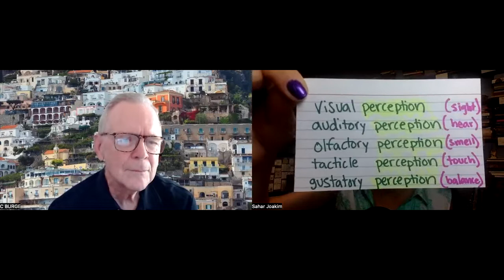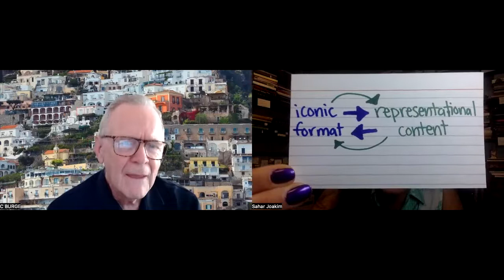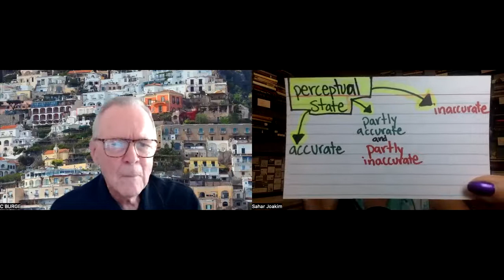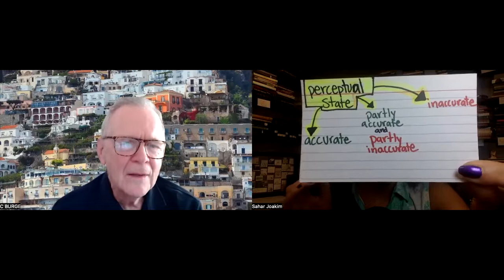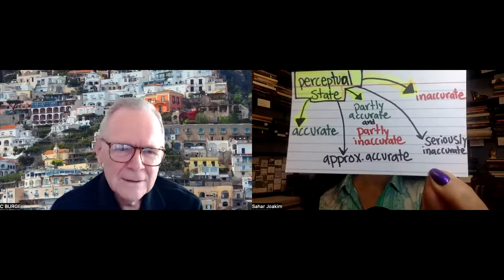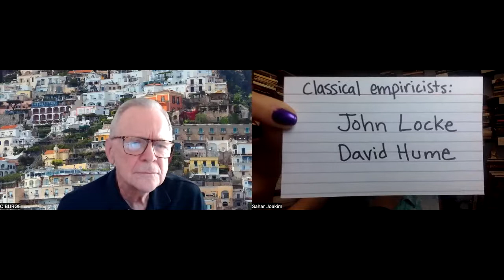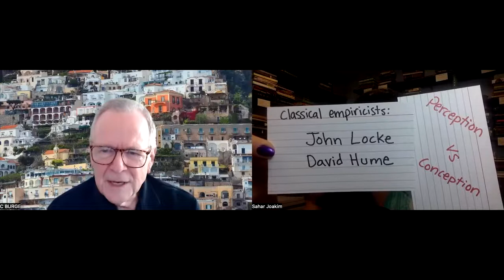Dr. Sahar Joakim interviews Dr. Burge on Perception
Here, Sahar Joakim interviews Dr. Tyler Burge on his new book called Perception: First Form of Mind. @c/product/perception-first-form-of-mind-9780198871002 You can learn more about Dr. Burge here: @tyler-burge/